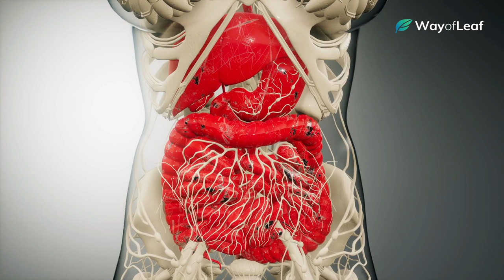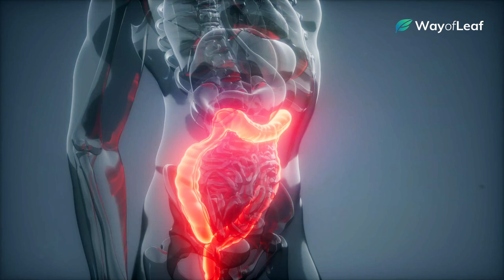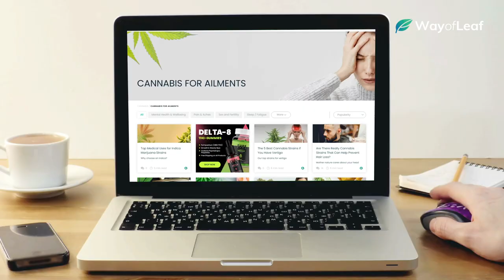Cannabis and Gut Health - How Are They Connected?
You probably know that cannabis acts extremely well as an antiemetic -- preventing nausea and vomiting.

Could these effects be related to its relationship with the gut and digestive metabolism?

Keep watching as we explore the amazing relationship between marijuana and gut health.